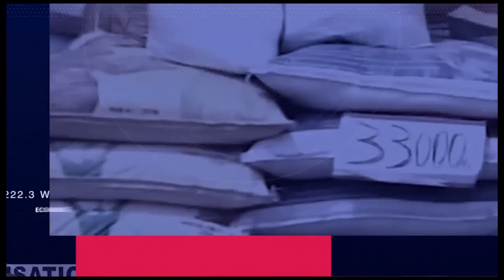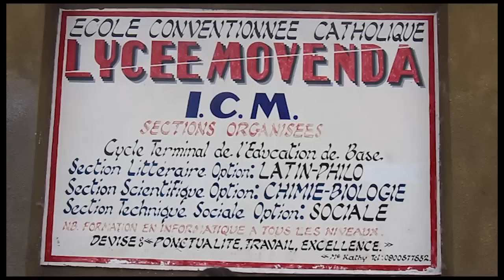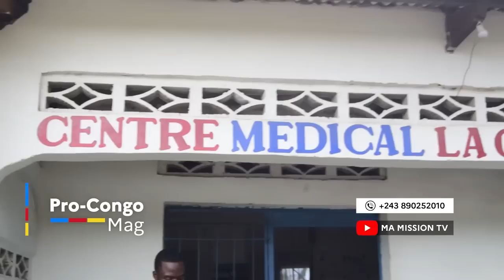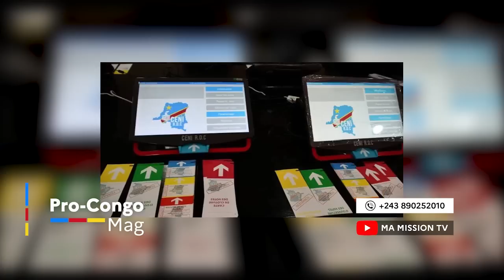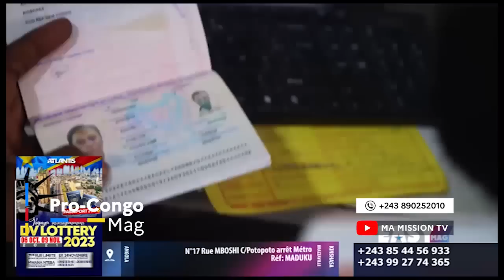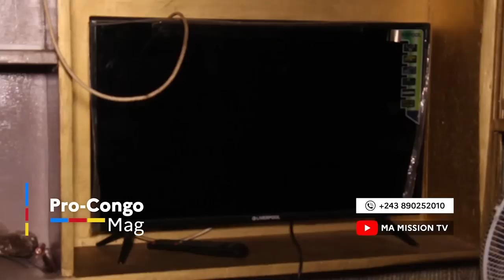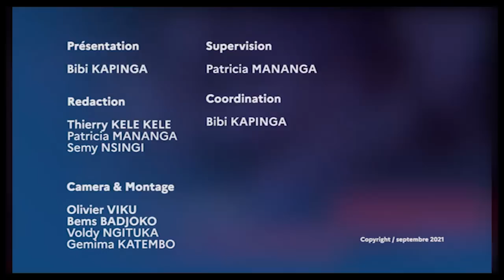🔴PC MAG 02|11|KATUMBI SORT DU SILENCE POURQUOI IL RETOURNE A LUBUMBASHI